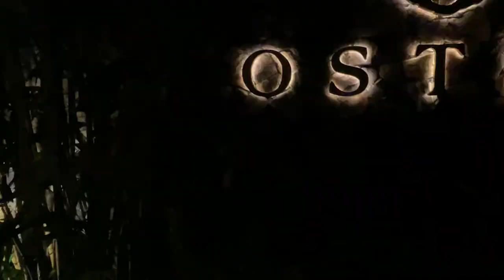Andaz Costa Rica Resort at Peninsula Papagayo | Expert Review | Tour | Prices | Travel Perks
Explore the stunning Andaz Costa Rica Resort located on the Papagayo Peninsula, one of the top luxury hotels in Costa Rica. In this video, I’ll share why this hotel is perfect for couples, families, and nature lovers seeking an immersive experience in the heart of Costa Rica.

Discover the best time to visit, with the average price ranging from around $600 per night during the high season (December to April) and around $400 per night in the low season (May to November).

If you're planning a trip to Costa Rica, this in-depth hotel review will guide you through the amenities, dining options, and the exceptional service that makes Andaz Costa Rica one of the top resorts to stay.

✈️ 𝐇𝐚𝐯𝐞 𝐲𝐨𝐮𝐫 𝐭𝐫𝐢𝐩 𝐭𝐨 𝐂𝐨𝐬𝐭𝐚 𝐑𝐢𝐜𝐚 𝐩𝐥𝐚𝐧𝐧𝐞𝐝 𝐛𝐲 𝐚 𝐩𝐫𝐨𝐟𝐞𝐬𝐬𝐢𝐨𝐧𝐚𝐥 𝐭𝐫𝐚𝐯𝐞𝐥 𝐚𝐝𝐯𝐢𝐬𝐨𝐫

𝐖𝐡𝐞𝐧 𝐰𝐞 𝐛𝐨𝐨𝐤 𝐲𝐨𝐮𝐫 𝐬𝐭𝐚𝐲 𝐡𝐞𝐫𝐞, 𝐲𝐨𝐮 𝐠𝐞𝐭:
💎 Daily breakfast for two at hotel restaurant
💎 $100 hotel credit
💎 Early check-in and late check-out priority
💎 VIP welcome with fruits, flowers, and sweets in the room upon arrival

✈️ 𝐓𝐫𝐚𝐯𝐞𝐥 𝐫𝐞𝐬𝐨𝐮𝐫𝐜𝐞𝐬: 𝐅𝐨𝐫 𝐭𝐡𝐨𝐬𝐞 𝐥𝐨𝐨𝐤𝐢𝐧𝐠 𝐭𝐨 𝐬𝐞𝐥𝐟-𝐩𝐥𝐚𝐧 𝐭𝐡𝐞𝐢𝐫 𝐭𝐫𝐢𝐩!

5-star resorts in Costa Rica
Costa Rica travel guide 2024
Best hotels for couples in Costa Rica
Andaz Costa Rica pricing 2024
Costa Rica nature hotels